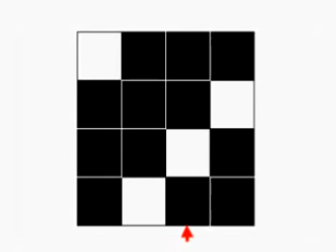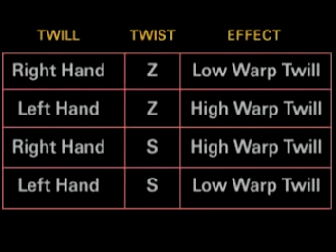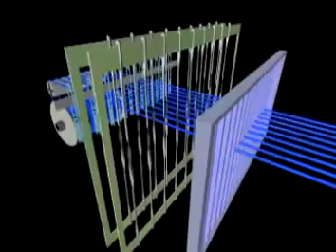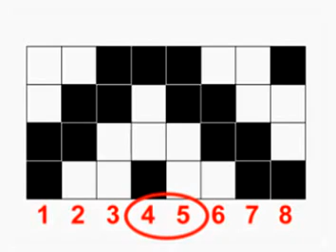Twill Weave Construction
Twill weave design, Twill weave formation..